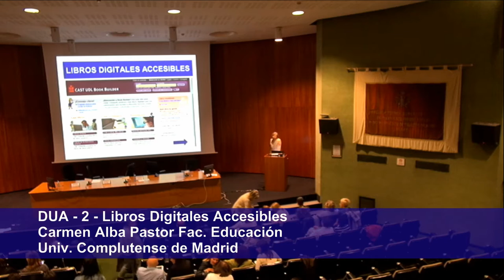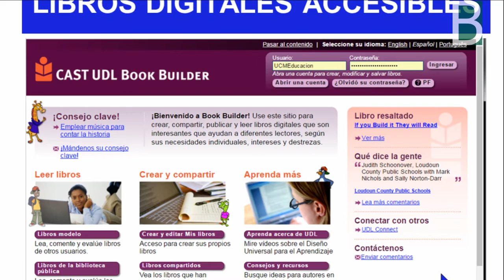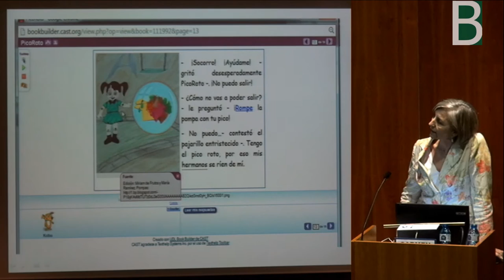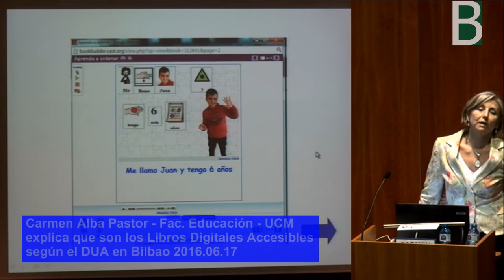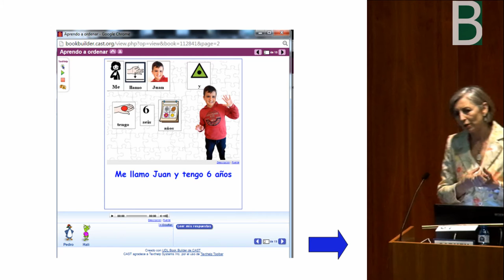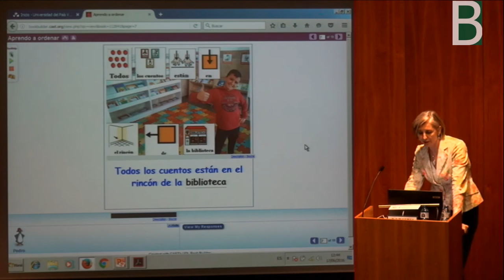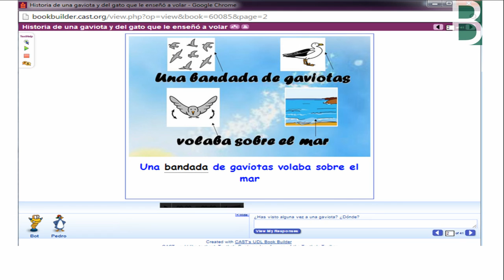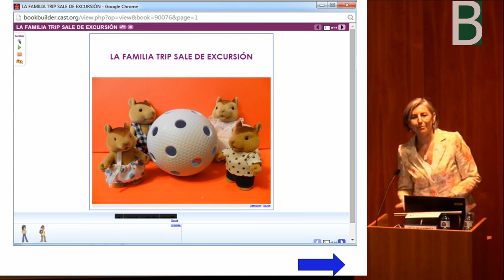Carmen Alba Libros Digitales Accesibles segun DUA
DUA 2/4: Libros Digitales Accesibles según el Diseño Universal de Aprendizaje. Carmen Alba Pastor  de la Universidad Complutense de Madrid, pone ejemplos de Libros Digitales Accesibles según el DUA. Material producido por el Berritzegune Nagusia CC-by-SA 2016